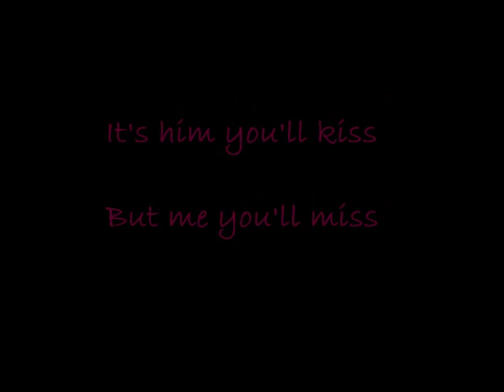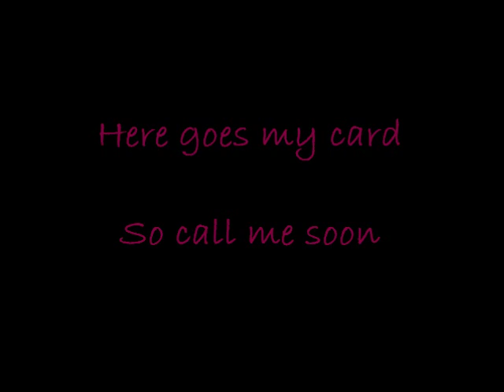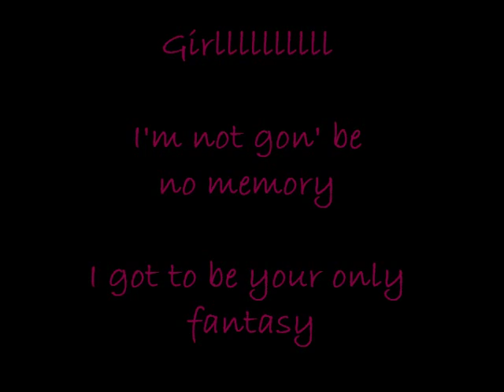Tony Toni Tone - Boys and Girls Lyrics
From the 'Soul Food' movie soundtrack